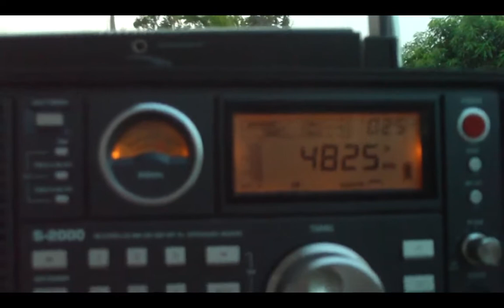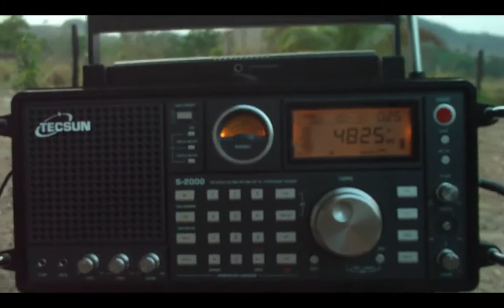4825 kHz Radio Canção Nova , ON (Ondas Tropicais 60 metros) Cachoeira Paulista | SP , Brasil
4825 kHz Radio Canção Nova ,ON (Ondas Tropicais 60 metros) Cachoeira Paulista | SP , Brasil Recebida a 1.179 KM / 733 MI MX ANN de um parque ```Traga seus filhos `` YL CXS sobre natal na terra santa , 21:35 UTC Dia 02/10 sinpo 34333 essa emissora vem trasmitindo de forma inrregular nas ondas tropicais Mais DX